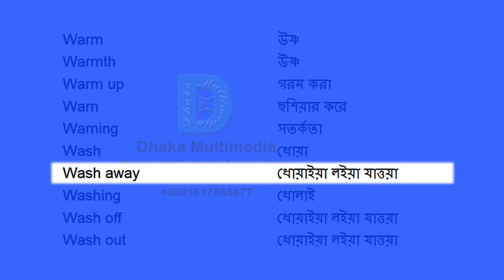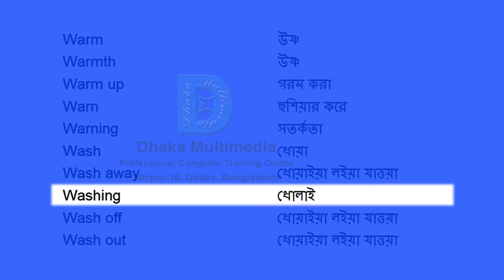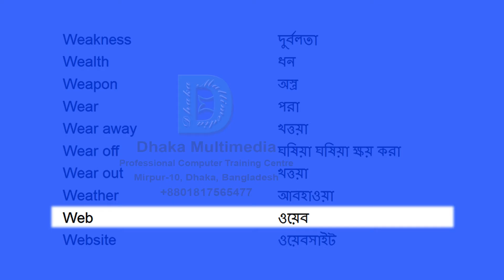কমন ইংরেজি ভোকাবুলারী | Most common english to bangla vocabulary | Part 67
কমন ইংরেজি ভোকাবুলারী | Most common vocabulary english to bangla

Most Common vocabulary Words in English
English to Bengali | English to Bangla
english to bangla word meaning
vocabulary bangla to english
word meaning english to bengali
অর্থসহ ইংরেজী বুকেবুলারি
wordbook academy
vocabulary
vokabular english to bangla
ইংরেজি শেখার সহজ উপায়
ইংলিশ বানান শেখার সহজ উপায়
বিদেশিদের সাথে ইংরেজিতে কথোপকথন
প্রচলিত ইংরেজি ভোকাবুলারি
K S
ইংরেজিতে কথা বলার সহজ উপায়
ইংরেজি শেখার app
ইংরেজি শেখার সহজ উপায় apps
ভোকাবুলারি মনে রাখার সহজ উপায়
english to bengali vocabulary translated language
ইংরেজিতে প্রয়োজনীয় কথা বলা
ইংলিশ থেকে বাংলা করার সফটওয়্যার কেমনে খুঁজে পাবো প্লেস্টরে
ছোটদের ইংরেজি শব্দ
2nd
ইংরেজি শব্দের অর্থ
যোনির ইংরেজি শব্দ কি
ইংরেজি কমন ওয়ার্ড হাউ
ভোকাবুলারি পড়ার নিয়ম saifrus
english vocabulary with bangla meaning
bangla dictionary
english bangla
english vocabulary - 4000 essential english words
saifurs vocabulary
ইংরেজি কথোপকথন
ইংরেজি রিডিং পড়ার নিয়ম
ইংলিশ স্পোকেন কোর্স
কিভাবে ইংরেজিতে কথা বলা যায়
বাংলা থেকে ইংরেজি অনুবাদ করার নিয়ম
bangla to english word book
 english to bangla
ইংরেজী ভোকাভোলারি কোর্স
কমন ইংরেজি ভোকাবুলারি
কমন ইংরেজি ভোকাবুলারী | most common english to bengali
কমন ইংরেজি শব্দ
কমন ভোকাবুলারি
দৈনন্দিন ব্যবহৃত english vocabulary
প্রয়োজনীয় ইংরেজি শব্দার্থ
saifur's spoken english class
ইংলিশ বই
ইংলিশ শেখার সহজ উপায়
einglish to bangla comon
1st
 @Translate Language
ইংরেজি শেখা যায় কিভাবে
ছোটদের ইংরেজি শেখা
মজায় মজায় ইংরেজি শেখা
অনলাইনে ইংরেজি শেখা
বাচ্চাদের ইংরেজি শেখা
গল্পে গল্পে ইংরেজি শেখা
বাংলা থেকে ইংরেজি শেখা
খুব সহজে ইংরেজি শেখা
ছোট বাচ্চাদের ইংরেজি শেখা
30 দিনে ইংরেজি শেখা
ইংরেজি রিডিং পড়া শেখা
ইংরেজি রিডিং কিভাবে শেখা যায়
ইংরেজি রিডিং শেখার বাংলা ভিডিও
ইংরেজি উচ্চারণ শেখার বাংলা ভিডিও
ইংরেজি বানান শেখার বাংলা ভিডিও
ইংরেজি শেখার জন্য এই ভিডিওটি যথেষ্ট
ইংরেজি শিখতে হলে প্রথমে কি করতে হবে
ইংরেজি শিখতে কি কি লাগে
আমি ইংরেজি শিখতে চাই
ইংরেজি রিডিং পড়া শিখতে চাই
ইংরেজি কথা শিখতে চাই
ইংরেজি ভাষা শিখতে চাই
ইংরেজি বানান শিখতে চাই
ইংরেজি লেখা শিখতে চাই
ইংরেজি পড়া শিখতে চাই
ইংলিশ শিক্ষা
ইংলিশ শিখা
ইংলিশ শিক্ষা কোর্স
ইংলিশ শিক্ষার সহজ উপায়
ইংলিশ শিখুন
ইংলিশ শিখব
ইংলিশ শিখি
ইংলিশ শিক্ষা বই
ইংলিশ শিখিয়ে ছাড়বো
ইংলিশ শিখার জন্য
ইংলিশ ভাষা শেখার সহজ উপায়
ইংলিশ ভাষা শেখার উপায়
ইংরেজি পত্রিকার শব্দার্থ
বাচ্চাদের ইংরেজি ওয়ার্ড
ইংরেজি থেকে বাংলা অনুবাদ
ইংরেজি থেকে বাংলা অনুবাদ apps
ইংরেজি থেকে বাংলা অর্থ
ইংরেজি থেকে বাংলা অনুবাদ করার নিয়ম
ইংরেজি থেকে বাংলা অনুবাদ করার কৌশল
ইংরেজি থেকে বাংলা উচ্চারন
ইংরেজি থেকে বাংলা অনুবাদ বই
ইংরেজী শব্দার্থ
ইংরেজী শব্দ অর্থ
ইংরেজী শব্দের অর্থ
ইংরেজি শব্দ
ইংরেজি শব্দের বাংলা উচ্চারণ
ইংরেজী শব্দের বাংলা অর্থ
ইংরেজী শব্দ ভান্ডার
ইংরেজী শব্দের বাংলা উচ্চারন
ইংরেজি শব্দের
ইংরেজি শব্দার্থ
ইংরেজি শব্দার্থ pdf
ইংরেজি শব্দার্থ বাংলা
ইংরেজি শব্দার্থ মনে রাখার কৌশল
ইংরেজি শব্দার্থ কি
বাচ্চাদের ইংরেজি শব্দার্থ
বাংলা থেকে ইংরেজি শব্দার্থ
ছোটদের ইংরেজি শব্দার্থ
গুরুত্বপূর্ণ ইংরেজি শব্দার্থ
ইংরেজি ভোকাবুলারি বই pdf
ইংরেজি ভোকাবুলারি বই
ইংরেজি ভোকাবুলারি মনে রাখার কৌশল
ইংরেজি ভোকাবুলারি শিক্ষা
ইংরেজি ভোকাবুলারি কি
ইংরেজি ভোকাবুলারি কোর্স
ইংরেজি ভোকাবুলারি
ইংরেজী ভোকাবুলারি
বিসিএস ইংরেজি ভোকাবুলারি
ইংরেজি থেকে বাংলা ভোকাবুলারি
ইংরেজি শেখার ভিডিও
ইংরেজি শেখার ভিডিও ডাউনলোড
ইংরেজি শেখার সহজ উপায় ভিডিও
ইংরেজি বানান শেখার ভিডিও
ইংরেজি উচ্চারণ শেখার ভিডিও
ইংরেজি শেখার জন্য ভিডিও
ইংরেজী বানান
ইংরেজী টু বাংলা
ইংরেজী উক্তি
ইংরেজী এ্যাসাইনমেন্ট
ইংরেজী নীতি বাক্য
ইংরেজী ১২ মাসের নাম
ইংরেজি শিখবো
ইংরেজি শিখবো কিভাবে
ইংরেজী শিখবো
ইংরেজি শিখবো কি করে
বাংলা থেকে ইংরেজি শিখবো
কিভাবে সহজে ইংরেজি শিখবো
আমি কিভাবে ইংরেজি শিখবো
ইংরেজি গ্রামার শিখবো
ইংরেজী গুরুত্বপূর্ণ শব্দার্থ
ইংরেজি ভোজপুরি
ভোট ইংরেজী
ইংরেজি পত্রিকার ভোকাবুলারি
ইংরেজি শেখার সহজ উপায় pdf
ইংরেজি শেখার সহজ উপায় বই
ইংরেজি শেখার
ইংরেজি শেখার সহজ উপায় কি
ইংরেজি শেখার বই pdf
ইংরেজি শেখার বই pdf download
ইংরেজি শেখার বই ডাউনলোড
ইংরেজি শেখার অ্যাপ
ইংরেজি শেখার সেরা অ্যাপ
ইংরেজি শিখতে চাই
ইংরেজি শিখতে করণীয়
ইংরেজি শিখতে চাই আমি
ইংরেজি শিখতে চায়
ইংরেজি শিখতে চান
ইংরেজি শিখতে গেলে
ইংরেজি শিখতে হবে
ইংরেজি শিখতে
ইংরেজী শিখতে চাই
ইংরেজি শিখতে হলে কি কি জানতে হবে
ইংরেজি শিখতে হলে কি করতে হবে
ইংরেজি কমন শব্দ
কিছু কমন ইংরেজি শব্দ
ইংরেজি ওয়ার্ড মিনিং
ইংরেজি ওয়ার্ড বুক
ইংরেজি ওয়ার্ড এর বাংলা উচ্চারণ
ইংরেজি ওয়ার্ড বাংলা উচ্চারণ
ইংরেজি ওয়ার্ড বাংলা
ইংরেজি ওয়ার্ড এর বাংলা মানে
ইংরেজি ওয়ার্ড বুক pdf
ইংরেজি ওয়ার্ড শিক্ষা
ইংরেজি ওয়ার্ড এর মানে
ইংরেজি ওয়ার্ড উচ্চারণ
ইংলিশ ওয়ার্ড বুক
ইংলিশ ওয়ার্ড ম্যানিং
ইংলিশ ওয়ার্ড মিনিং Most Common 3000 Words in English to Bangla -  with meaning vocabulary word meaning in bengali